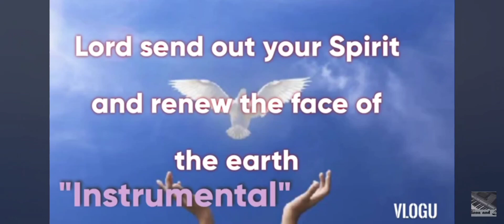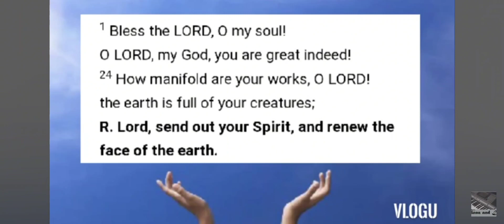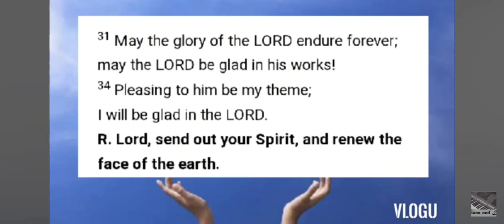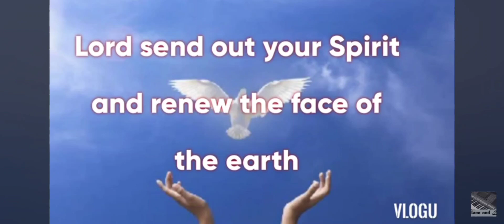May 19 2024 instrumental English Responsorial psalm